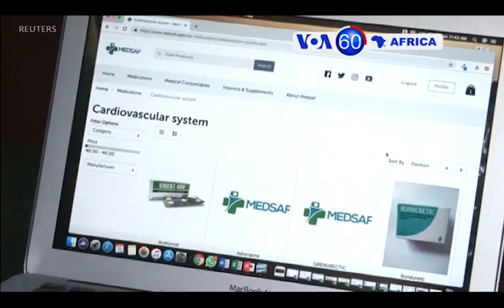Manchetes Africanas 19 Outubro 2018: Comores egressa à normlidade